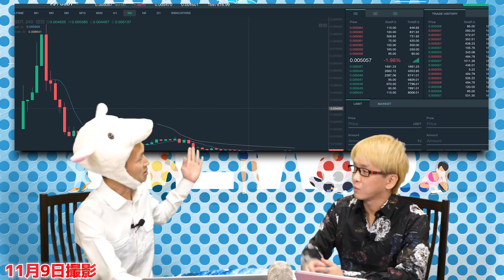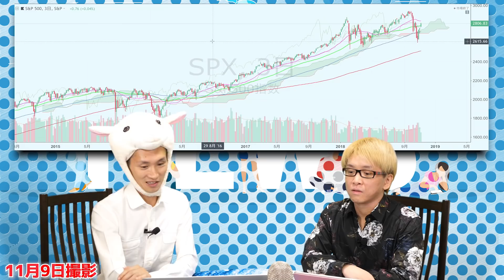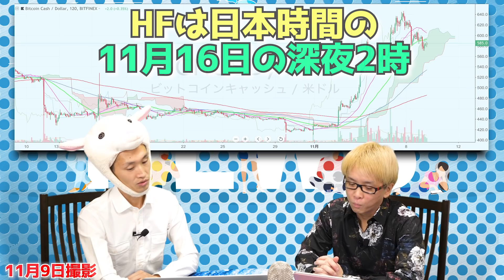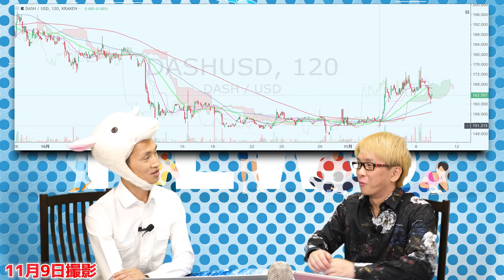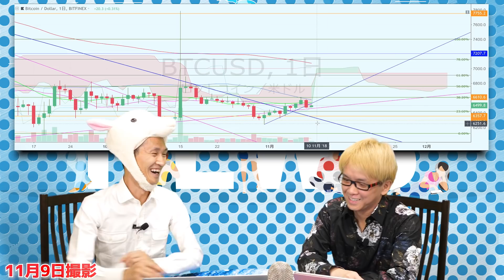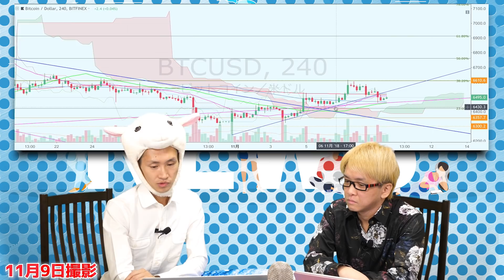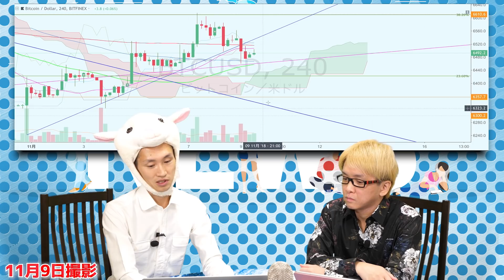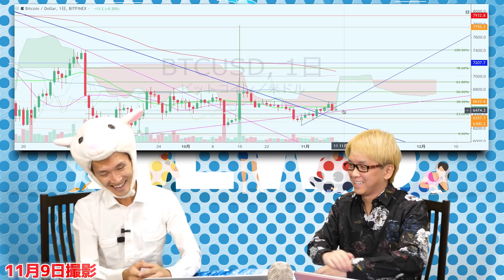仮想通貨に「春」が来た!? 今週のビットコイン投資戦略を公開 ビットコインキャッシュのハードフォークとリップル高騰とFcoin 最新・仮想通貨ニュース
今週のビットコインの価格予想　ついに長期の三角持ち合いを突破！　今後どう動くのか？
先週は、ビットコインキャッシュとリップルの爆上げが、仮想通貨全体を牽引した！
アメリカの中間選挙は、今後の仮想通貨にどう影響するのか？

ビットコインキャッシュは一時５０％の爆上げ　ハードフォークは日本時間11月16日の深夜2時　バイナンスやコインベースがHF対応を発表

ファンダメンタル材料としては、韓国の仮想通貨取引所の取引高が増加している！　キムチプレミアムが再び！？

テザー絡みの問題が２件も発生！？　その影響でビットコインだけではなく、イーサリアムなども上げた

ダッシュ(DASH)は、過去24時間で7％近く上昇

フィボナッチリトレイスメント、移動平均線との絡み、サポートやレジスタンスラインなどから、各コインのチャートを解説

１１月９日　最新のビットコイン＆仮想通貨ニュース

神王リョウの株の生徒　新期メンバーの募集